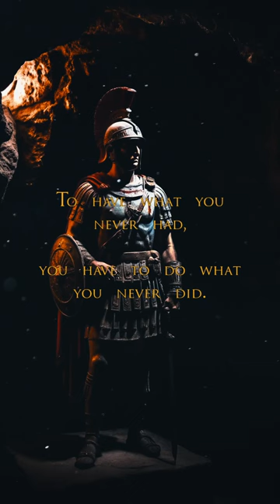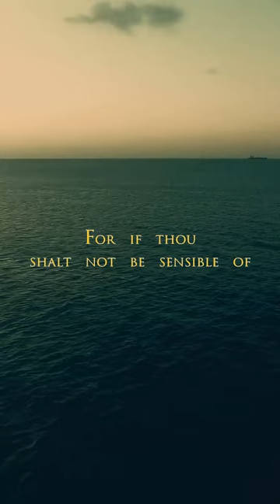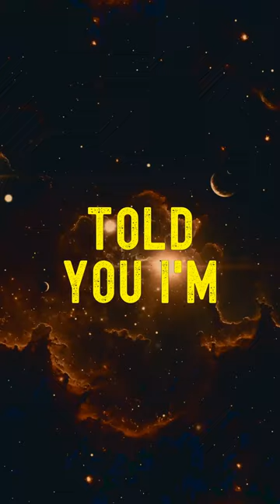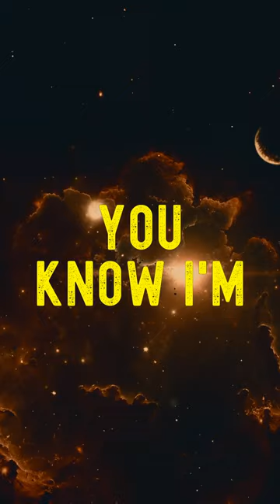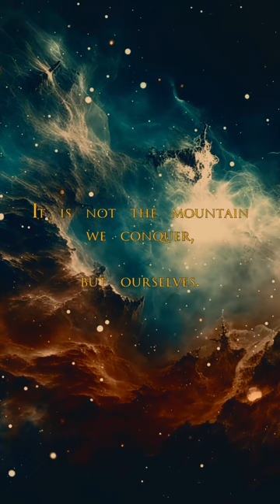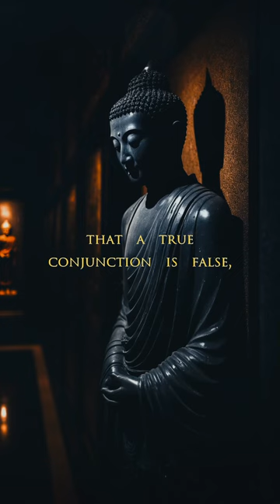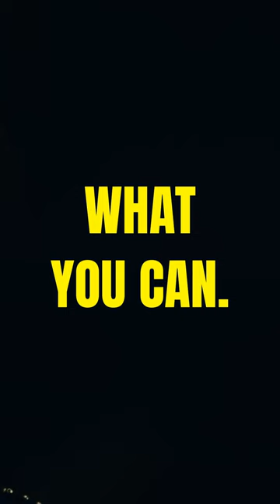Roads were made for journeys, not destinations. (Sub-Conscious Stoic)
Stoic FM Radio Station - Sub-Conscious Stoic Radio- Motivational Quotes Video Workout - Stoic Relaxation and Mindfulness music - Roads were made for journeys, not destinations. (Sub-Conscious Stoic)